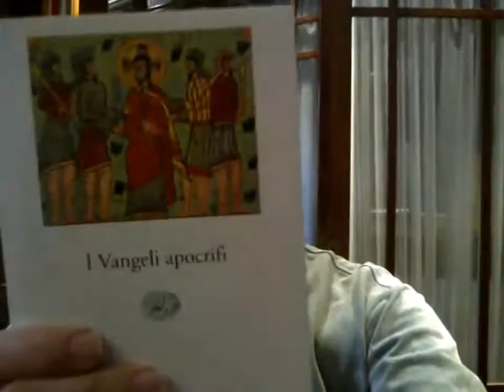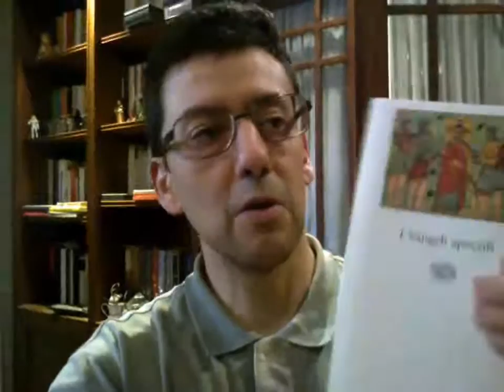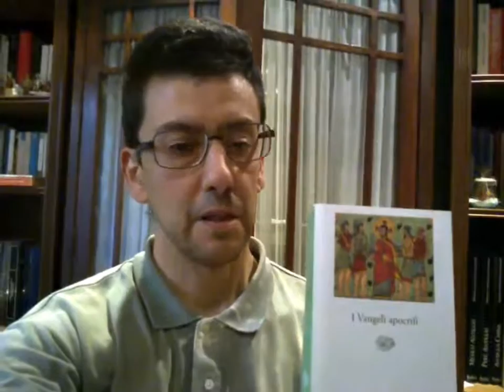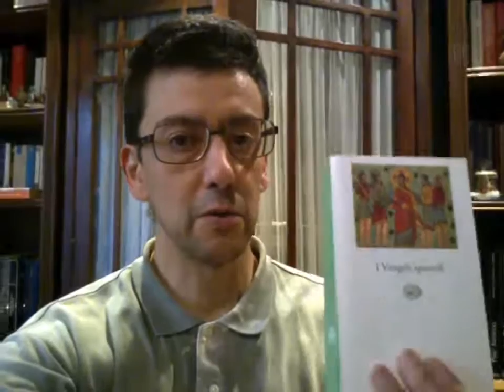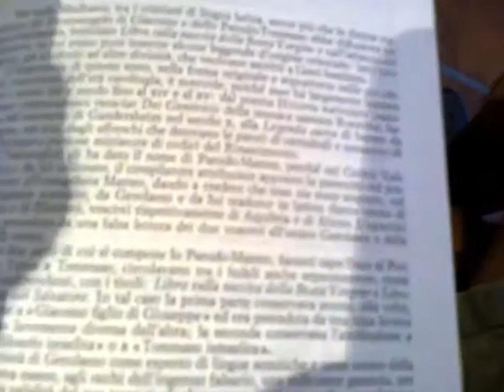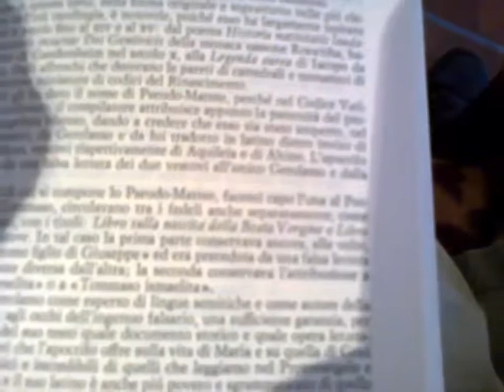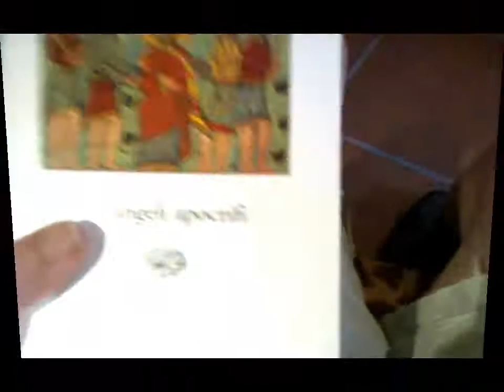Buona vigilia di Pasqua 2015 San Ten Chan vi augura! Cresciamo spiritualmente assieme in YouTube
Celebriamo la Santa Pasqua Vorrei augurare Felice Pasqua 2022 a tutti ma non ci riesco perché ...

Buone Feste di Pasqua a tutte e tutti voi miei amici Celebriamo la Santa Pasqua su YouTube

@SanTenChan vi augura una BUONA PASQUA Anno 2019 San Ten Chan wishes you a Happy Easter Year 2019

San Ten Chan vi augura Buona Pasqua 2014 e festeggia le 30441 visioni del suo canale

Magia Esoterismo ed Occultismo ne parliamo in questo video della rubrica letteraria di San Ten Chan

Georges Simenon: L' UOMO CHE GUARDAVA PASSARE I TRENI. La rubrica letteraria di San Ten Chan